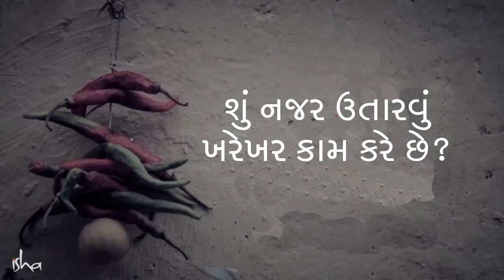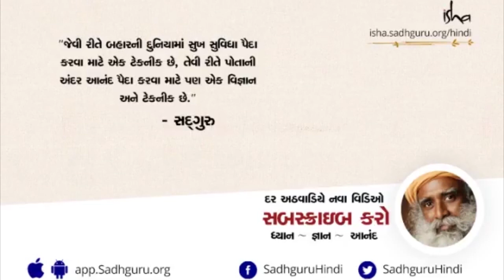શું નજર ઉતારવી અંધવિશ્વાસ છે? | Can “Evil-Eye” or “Drishti” Affect You? | Sadhguru Gujarati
શું ઉપવાસ અંધવિશ્વાસ છે? (Fasting)